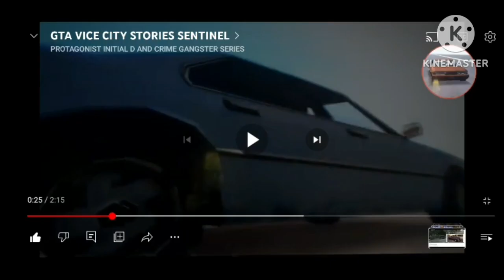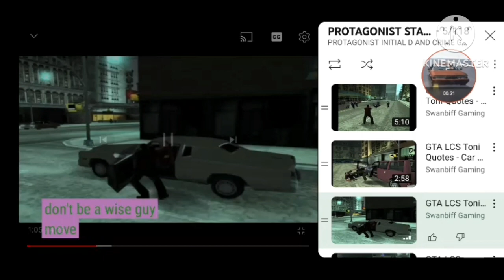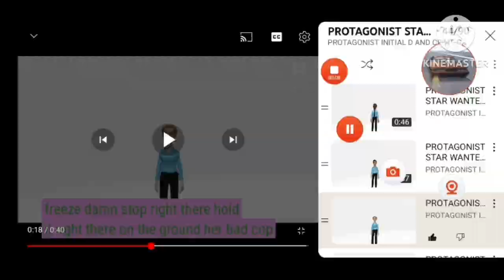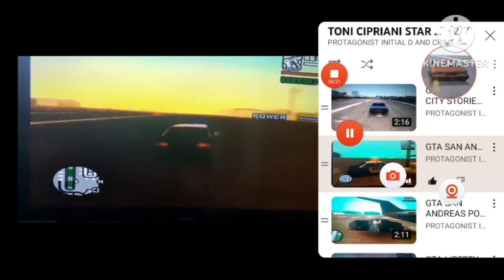TONI CIPRIANI 5 STAR WANTED LEVEL SAN FRANCISCO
TONI CIPRIANI VS CORRUPT SFPD